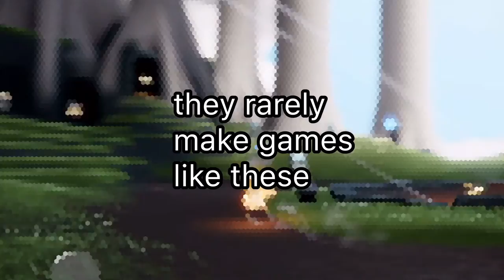Travelling Through The Sky Kingdom | Daylight Prarie | Sky : Children of The Light Gameplay #2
They're leading us somewhere, but where?